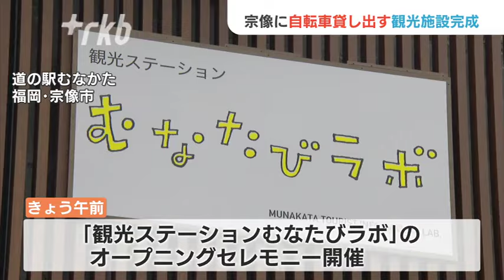自転車の貸し出しできる新たな観光施設完成 道の駅むなかたの施設内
自転車の貸し出しなどができる新たな観光施設が福岡県宗像市に完成し１５日、オープニングセレモニーが開かれました。

１５日午前、「道の駅むなかた」では、敷地内に完成した「観光ステーションむなたびラボ」のオープニングセレモニーが開かれました。

「むなたびラボ」では、自転車の貸し出しを行うほか、車で道の駅を訪れた人でもサイクリングで見られる宗像市の景色を疑似体験できる設備が設けられています。宗像市伊豆美沙子市長
「サイクリングをキーとして、いろんな人に本当の宗像の風とか空とか空気感を味わってもらう」

来月開かれる「ツール・ド・九州」では、宗像大社がゴール地点となっていて、市の担当者は、自転車でしか感じられない宗像市の新たな魅力を見つけてほしいと話しています。